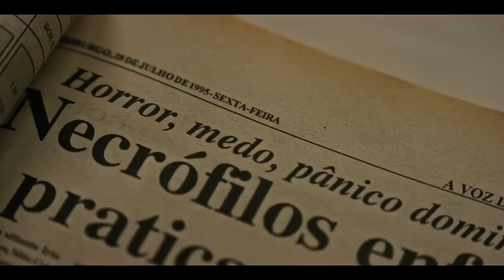Macabro (2019) - Teaser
Baseado na história real dos "Lobisomens de Friburgo", dois jovens irmãos que nos anos 90 foram acusados de brutais assassinatos na "Serra dos Órgãos". O thriller de suspense segue o sargento Teo em sua busca pelos suspeitos escondidos na Mata Atlântica. Enquanto a população, a imprensa e a polícia local condenam os irmãos, Teo percebe que um deles pode ser inocente. Diante da possibilidade de reencontrar seu passado, Téo deixa sua história pessoal se misturar ao trabalho e enfrenta dilemas que afetam sua vida e a continuidade da investigação.

Em 2019, o filme "Macabro", dirigido por Marcos Prado, foi selecionado para a programação da 43ª Mostra Internacional de Cinema de São Paulo.